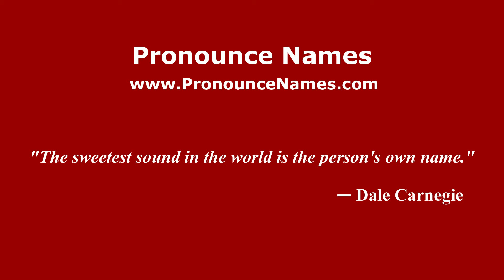How to pronounce Wrinehill. (English/UK) - PronounceNames.com